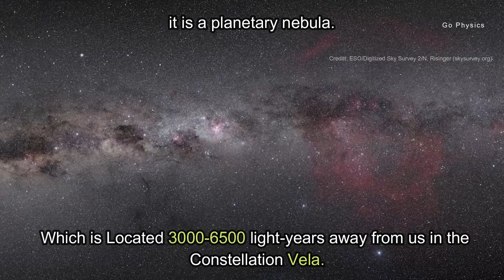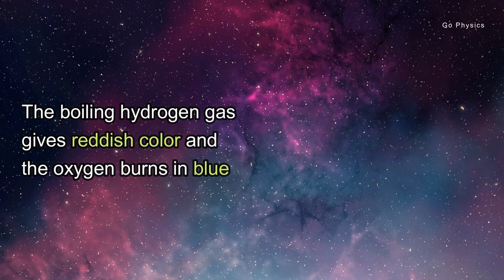Scientists Captured A Giant Butterfly in Space! | Nebula NGC 2899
Finally something incredible captured by scientists in space. Scientists of European Southern Observatory (ESO) captured a giant butterfly in space (Nebula NGC 2899) with the help of Very Large Telescope (VLT)!

Very Large Telescope (VLT), which is a part of European Space Observatory (ESO), has captured a stunning image of a very rare nebula (Nebula NGC 2899). The structure and shape of this giant gas bubble resembles a butterfly.

Astronomers are calling it a Space Butterfly. Located 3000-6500 light-years away from us in the constellation Vela, it is a planetary nebula. A planetary nebula is a cloud of gas around an ancient star. Not only the nearly symmetrical structure, but the vibrant colors of blue, purple and red makes it look like a real butterfly fluttering in space.

Image Credit:
ESO
NASA/JPL, Some Educational Institutes & Websites

Footage Credit:
ESO/Digitized Sky Survey 2/N. Risinger (skysurvey.org)
NASA/JPL

Produced By: Go Physics & Team
Our Team:
Written By- Mallika
Edited By- Krishan Kumar